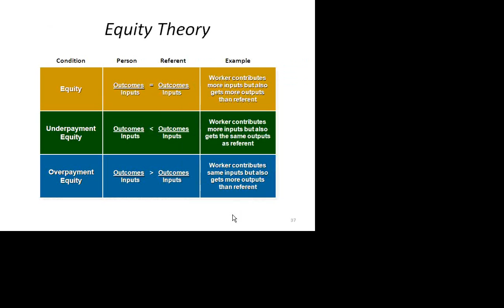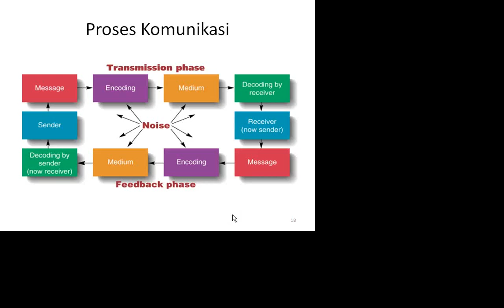Manajemen 2012 2 Pertemuan 7 part7